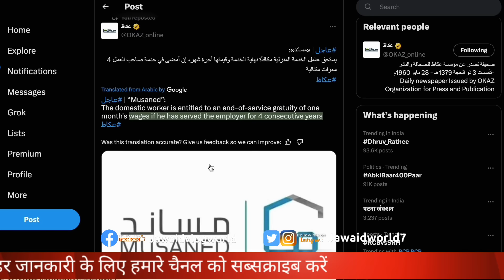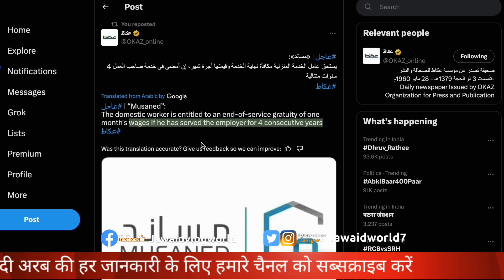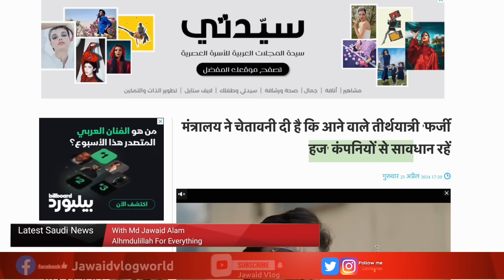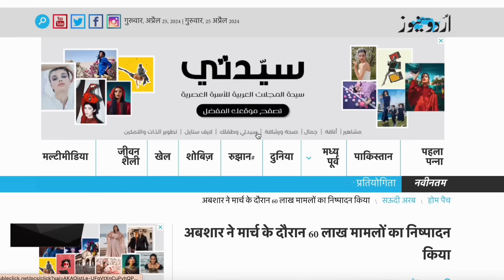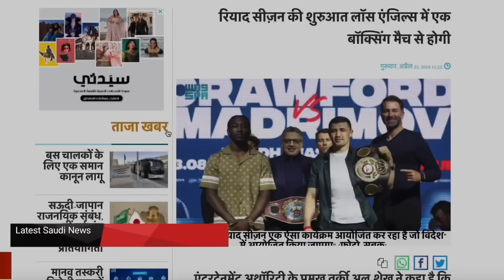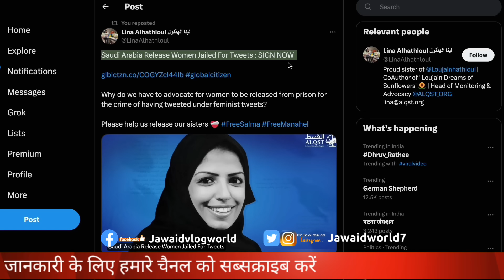कंपनी कफिल जल्दी बदलो 😍सऊदी हुकूमत का नया वार्निंग|Important Saudi News|Jawaid Vlog